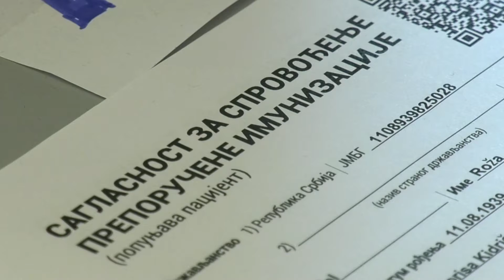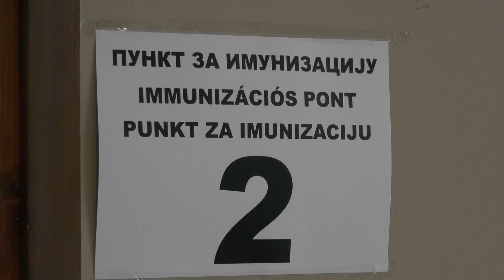35 odsto vakcinisanih na teritoriji Subotice